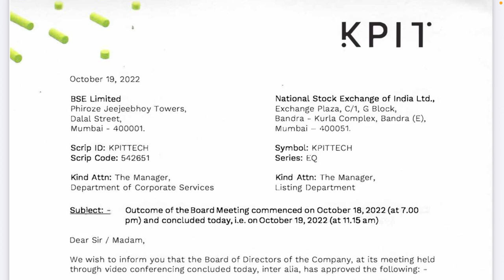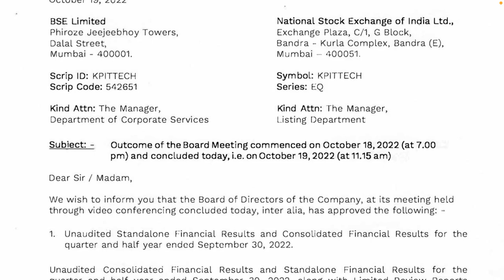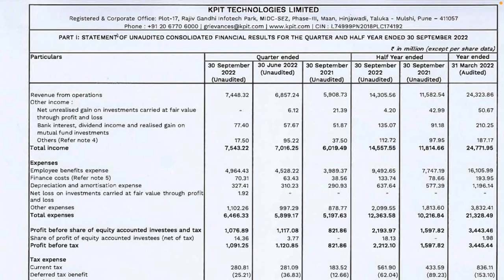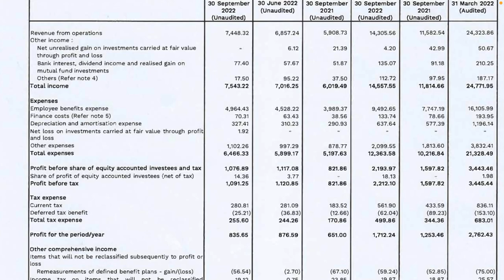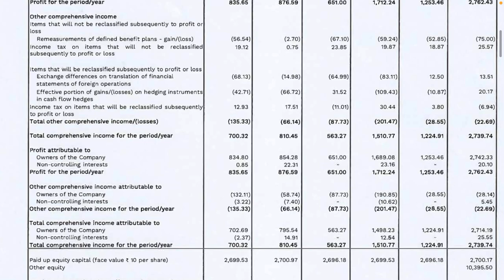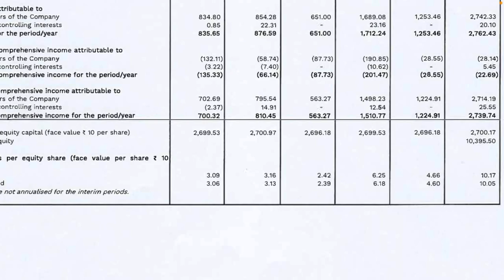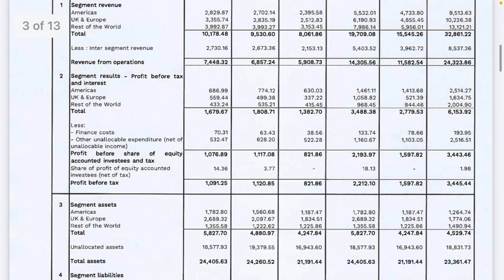Kpit q2 result 2023 • Kpit q2 result 2022 • Kpit q2 result • Kpit share latest news • Kpit tech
Your Querry:-
cdsl share
affle india
infosys share